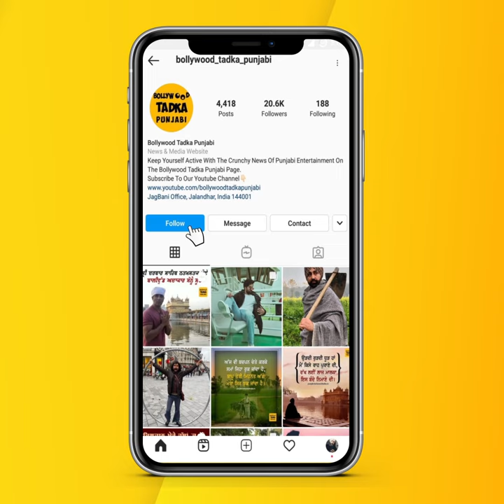Sidhu Moose Wala ਦੀ ਗੱਲ ਕਰਦੇ ਭਾਵੁਕ ਹੋਏ Sunny Malton , ਕਿਹਾ ਜਦੋਂ Sidhu ਜਿਊਂਦਾ ਸੀ ਤਾਂ ਮੇਰੇ ਨਾਲ ਵੀ...